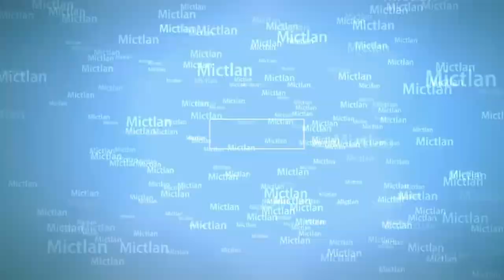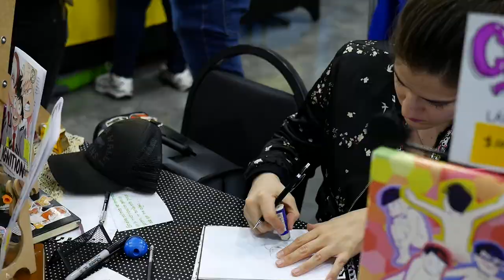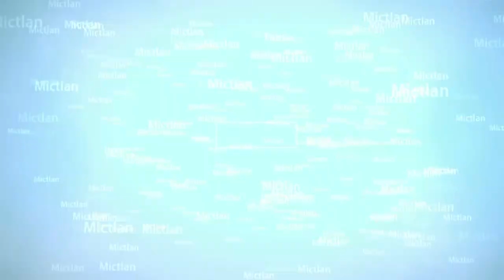Animex 2017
Nos dimos la vuelta por Cintermex donde se llevo acabo el Animex 2017
En esta ocasión nos acompaño nuestra amiga KryLane  con su cosplay de Bulma de Dragon Ball
Nuestra compañera Sofi (tsuki neko cosplay) con un cosplay de casual  D.va